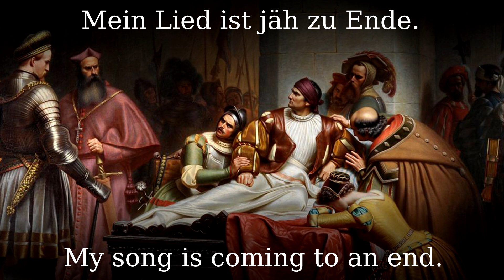Das Sickingenlied [German folk song][+English translation]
From Franz Lüdtke. sung by Ingmar Burghardt check out the channel with the same name pls!

●▬▬▬▬▬▬▬▬▬♬❈ LYRICS ❈♬▬▬▬▬▬▬▬▬▬▬●

Herr Wirt, schenkt ein!
Und lasst zum Wein
dies neue Lied mich singen;
von Deutschlands Stern,
von meinem Herrn,
dem Ritter von Sickingen.

Aus Priesterdunst und Fürstengunst
tät sich sein Herz entschlagen;
wer deutsches Recht
zu schmäh‘n erfrecht,
musst‘s Tod und Teufel klagen!
Sein Schwert war gut
und hoch sein Mut,
der Bauer durft‘ ihn preisen;
für Reiches Ehr‘ und Luthers Lehr‘
sein Stolz, sein‘ Burg, sein Eisen.

Dass Deutschland sei
stark, licht und frei,
kein Papst- und Pfaffenlehen,
so war sein Will‘
hielt nimmer still
und sollt’s zum Sterben gehen.
Zum Sterben ging’s,
nur Feinde rings,
Untreu und Hass verschworen:
Vorbei das Spiel,
er stand, er fiel,
sein Seel‘ hat Gott erkoren.

Mein Glas ward leer,
keins mehr, keins her,
mein Lied ist jäh zu Ende.
Ein’s Sternes Pracht
versank in Nacht:
Doch einmal kommt die Wende!